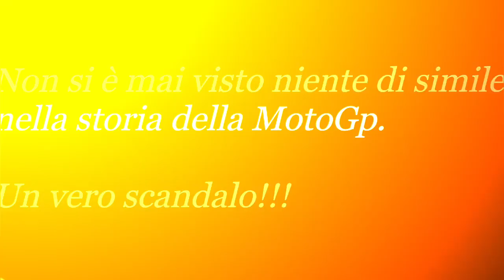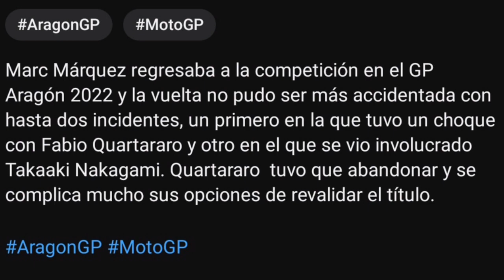El Campeón vuelve AmericasGP 2023 "bajo lupa"